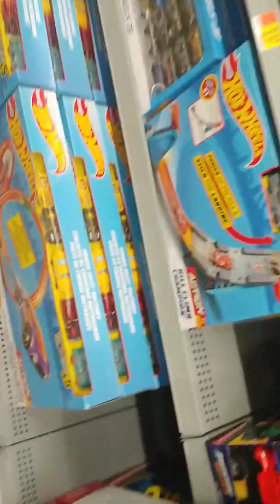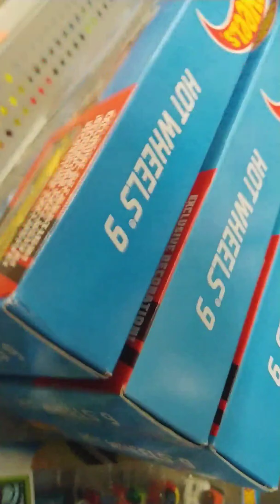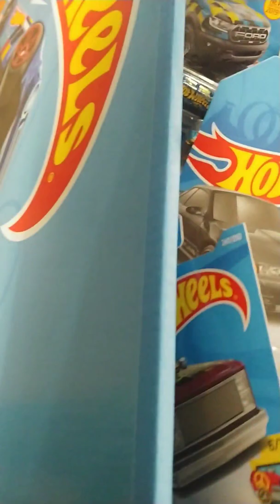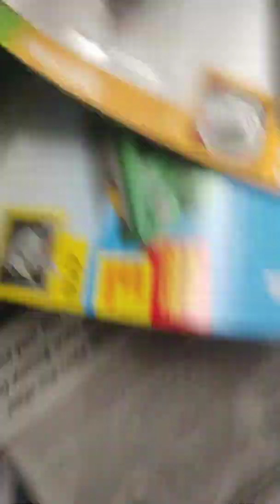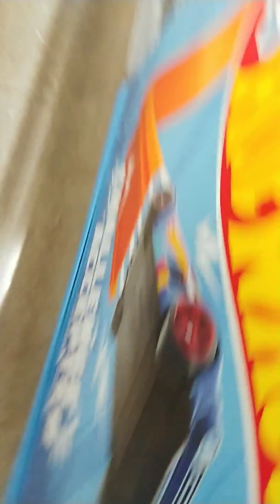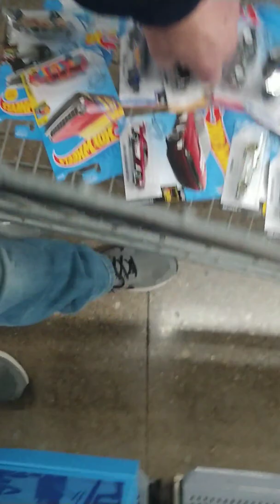THE TREASURE HUNT IS HAPPENING AT THIS VERY MOMENT....HOT WHEELS WALMART